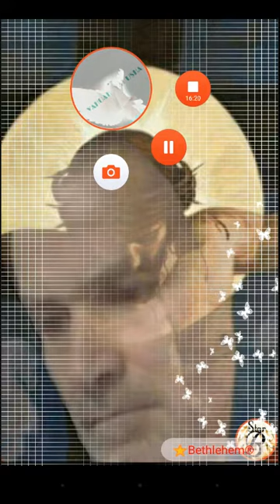FATHER ALPHA OMEGA ALMIGHTY HERE MY PRAYER THROUGH THY SON THROUGH MY GUARDIAN ANGEL AMEN.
Prayers to our own Guardian Angel To Our SAVIOUR SON OF OUR ETERNAL HOLY CREATOR FATHER ALMIGHTY AMEN.
BY ROCOEL
I BLESS YOU ALL.
PLS.  LEAVE COMMENTS NOT EMPTY BUT AGREE WITH AMEN OR EXTRA PRAYERS AS WHEN WE PRAYER TOGETHER SO SHALL IT BE HEARD AMEN.